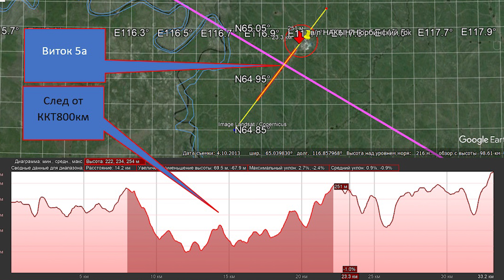The Challenge Has Been Thrown!!! Who Will Win? Artificial Intelligence Or Human!? Film - 3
Литература
1.Hazivaliev F., Mikheeva (Osipova) A.The "orbital" hypothesis of cosmogenic impact on the relief and geodynamics of the Earth

Description:
Here, we dive deep into the principles that govern the physical world and explore the ingenious mechanisms that drive modern technology.

🌌 Physics Explorations: Join us as we unravel the mysteries of the universe, from the fundamental forces of nature to mind-bending phenomena like quantum mechanics and relativity.

🛠 Mechanical Marvels: Step into the realm of mechanical engineering, where we dissect the inner workings of everything from intricate clockwork to cutting-edge machinery.

🔬 Experiments and Analysis: Witness engaging experiments and in-depth analysis that bring complex scientific concepts to life, with practical demonstrations and real-world applications.

🚀 Engineering Innovations: Stay updated on the latest innovations in engineering, from aerospace advancements to sustainable energy solutions, and explore the impact of technology on our lives.

Join us on this exhilarating journey through the realms of physics and mechanical engineering.